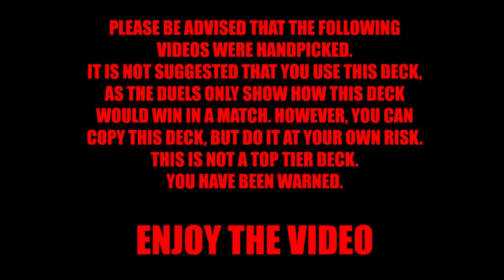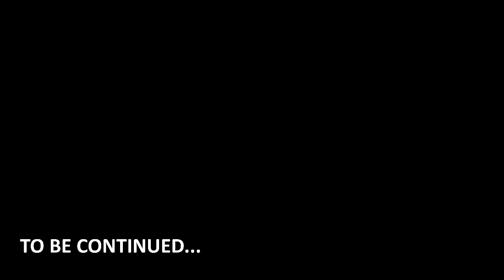Yugioh Master Duel Season 8 Road to Platinum True Draco Eldlich / Climbing the Ranks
Like in the previous season, I want to take this nice and slow.